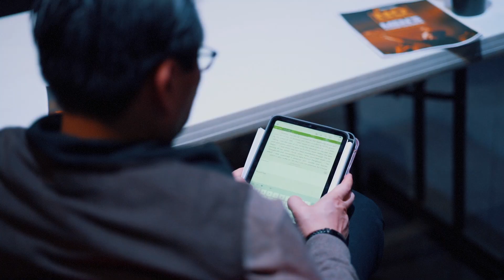No Regrets Recap 2023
Man, No Regrets was so awesome this year! Check out some of the highlights from our simulcast at Bethany last weekend.